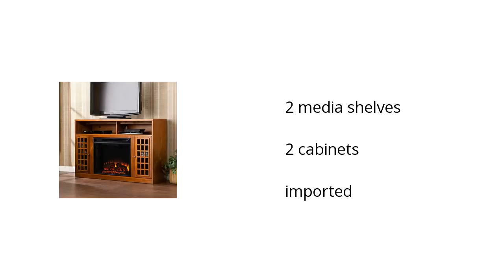Camden Media Electric Fireplace - Glaze Pine Features Video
Here's what you need to know about the Camden Media Electric Fireplace - Glaze Pine on sale at Sam's Club:

• 2 media shelves
• 2 cabinets
• imported

Wanna see more?